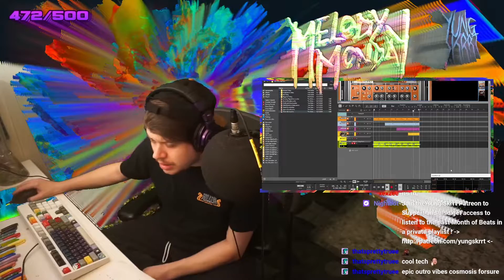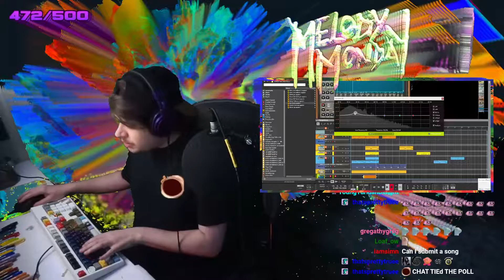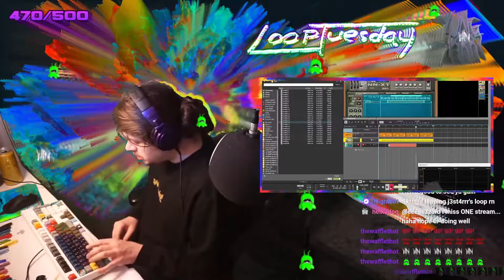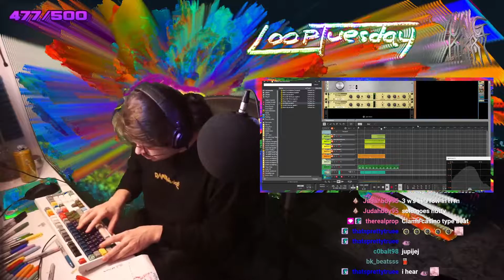Monday Melodies, Tuesday Beats, and a Wacky Weds | Yung Skrrt Beat Recaps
the clips from MelodyMonday, LoopTuesday, WackyWeds 2nd week of Jan
Yung Skrrt is streaming every night at 8pmPST